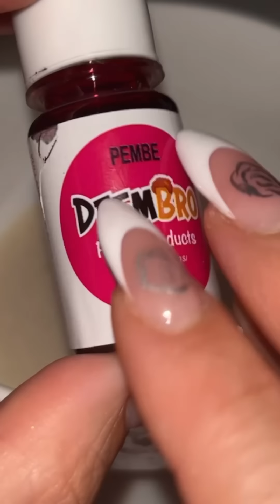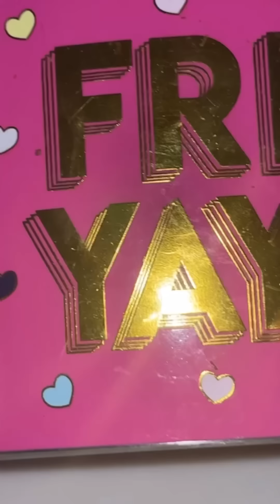Pembe Asmr kimler istemiştiii 💓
Pembe pembe gönlüm sende 💓
Siz isteyin ben yapiym💖
Bu videoda yine bolca
Fısıltılar
Anlaşılmayan fısıltılar eşliğinde tappingler
Renk terapisi
Işık terapisi
Okulu başlıcaklara olumlamalar
Ve bol bol sevgi alışverişi vaaar